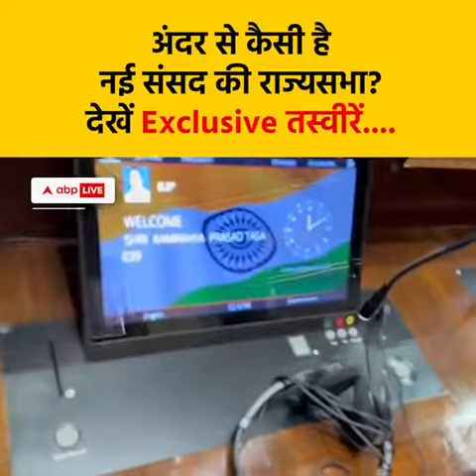new parliament,संविधान सभागार,भारत का नया संसद भवन, लोकसभा, राज्यसभा, सेन्गोल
new parliament,
संविधान सभागार,भारत का नया संसद भवन, सेंट्रल विस्टा परियोजना, लोकसभा, राज्यसभा, भूकंप, फौकॉल्ट पेंडुलम, सेन्गोल..